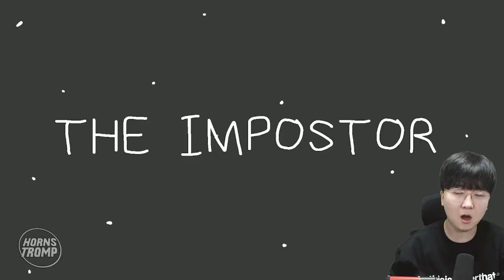크루원 민트 + 임포스터 주황... 절대 이루어질 수 없는 커플?!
편집 : 크로노

1. 빠놀이(등수놀이) X
2. 욕설 X
3. 상대방 까내리기. 기분 상하게 하는 말들 X
4. 친목질 X - ex) 댓글로 서로 대화, 개인정보 및 신상 물어보기 등등